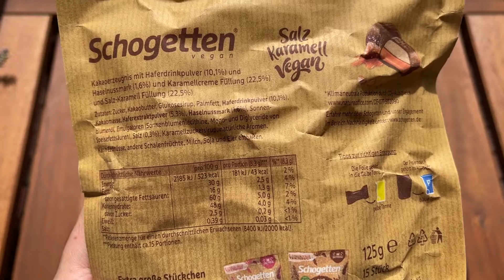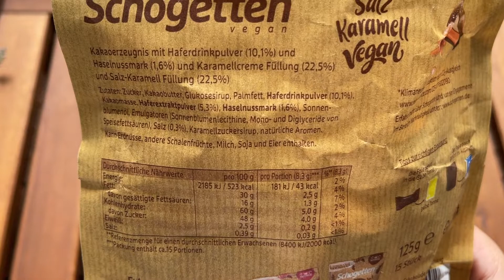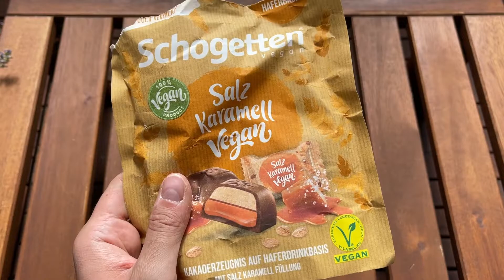Schogetten Salz Karamell - Vegan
➱ Heute teste ich die veganen Schogetten mit Salz Karamell Geschmack.

🍭 Hallo Leute und willkommen auf meinem Kanal!

🍕 Ich teste hier Süßes, sowie auch Deftiges. Ich bin kein professioneller YouTuber und mache das ganze aus Hobby, also bitte dies in euerer Kritik in Betracht nehmen ✌

☘ Seid nett in den Kommentaren

❌ Bitte keine beleidigende Kommentare

💋 Danke für Eure Zeite, Liebe 💋